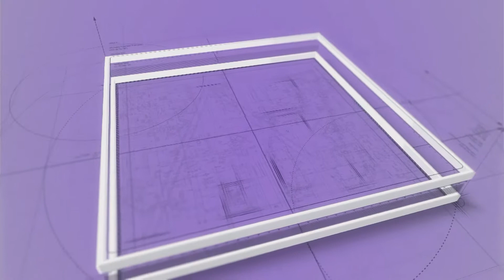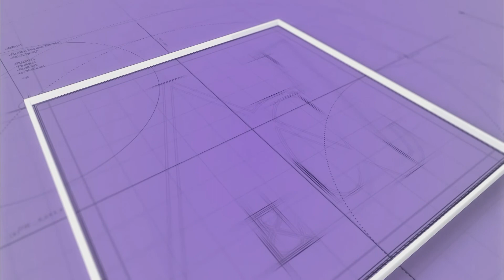Arquitetura & Design | 05/08/2019 (completo)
Apresentação: Constanza e Jaqueline Zarpellon